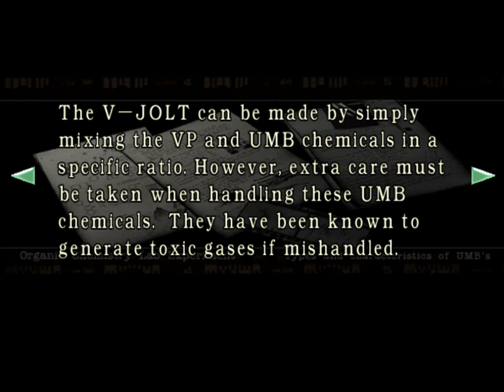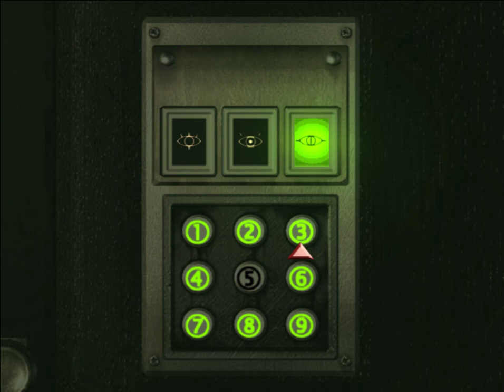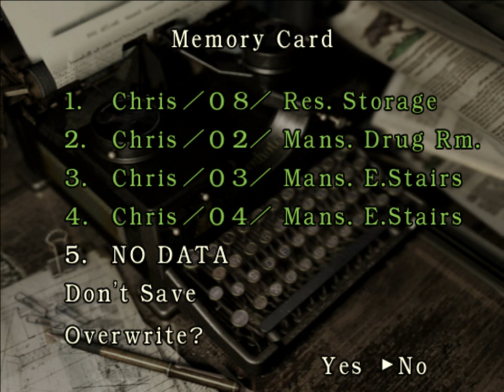Resident Evil REmake 2002 - Play as Chris - Part 11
Plant 42 (プラント４２ puranto-yonjūni?) was a large plant infused with the t-Virus, and was originally part of an experiment on botanic subjects by Umbrella researcher Dr. Henry Sarton. The name location that the plant was growing on was "Point 42" of the dormitory (Plant 42 would literally mean "Plant at Point 42").

History
Plant 42 was created by Henry Sarton, who injected a plant living in Point 42 with the t-Virus out of curiosity.[1] Plant 42 proved to be completely unique, incomparable to any other plant-based test subjects. Its roots buried deep through the wood and concrete in the residence and began feeding on the chemical-rich water of the Aqua Ring, likely promoting further growth.[2] Expanding its vines across the building, it used cracks in the flooring to attack passing staff members, feeding on their blood.[1][excerpt 1]

By May 21, Plant 42 had completely taken over a room of the dormitory. Able to manipulate doorknobs and move its vines, Plant 42 captured and drained several researchers of their blood when they tried to destroy it.[2] It was discovered by Sarton's team that Plant 42 was sensitive to a chemical known as UMB № 20, otherwise known as V-JOLT. A plan was devised to destroy it, involving feeding it directly to the roots.[2] However, this plan could not be accomplished, either due to the continued deterioration of the researchers' health from t-Virus infection or because of the escaped Neptunes in the flooded Aqua Tank chamber. Plant 42 was finally destroyed on the night of July 24 when S.T.A.R.S. searched the dormitory building.

Legacy
As a result of the research staff's continued work during the outbreak, Umbrella was able to receive research data on the Plant, based on the 'Plant 42 Report'. The company soon after developed the smaller, more mobile "Plant 43", which was in development in Raccoon City prior to its own viral outbreak.